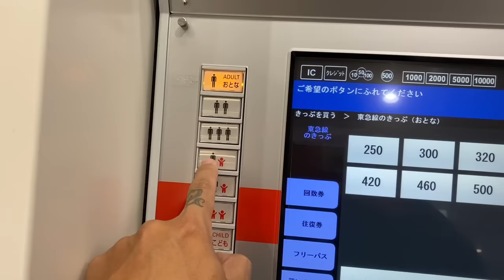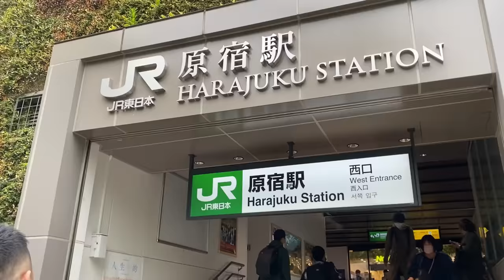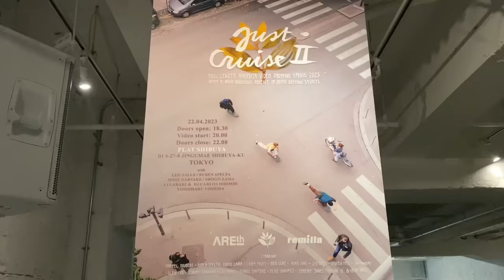Vivências de TOKYO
Tivemos um dia incrível em Tokyo e pudemos conhecer o @JasonParkSucks e o @NicolasHideo que fizeram o dia ficar ainda melhor e mais divertido!

Se inscreve lá no canal do @NicolasHideo e do @JasonParkSucks pra fortalecer!!!